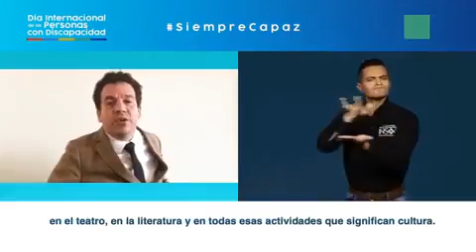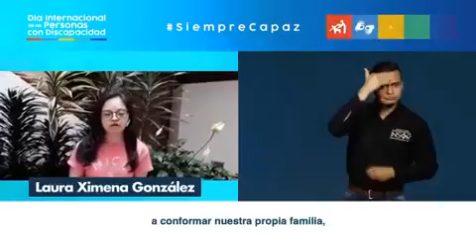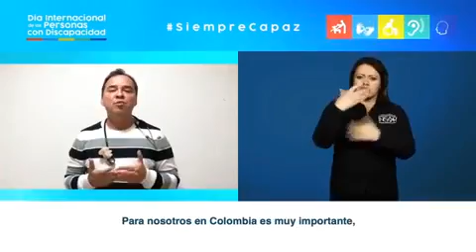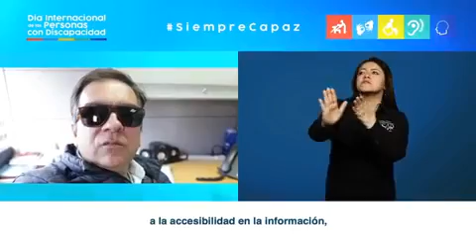Presidencia Colombia 🎥 EnVivo Conmemoración del Día Internacional de las Personas con Discapac